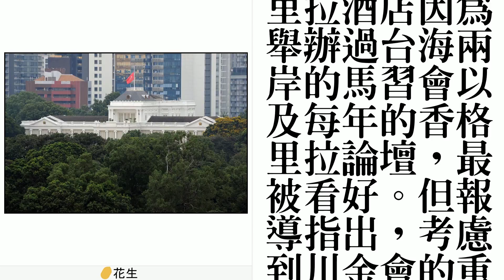南韓中央日報：川金會可能在新加坡總統府舉行